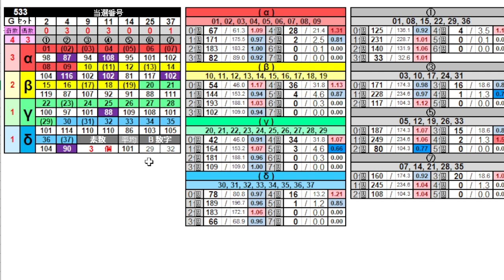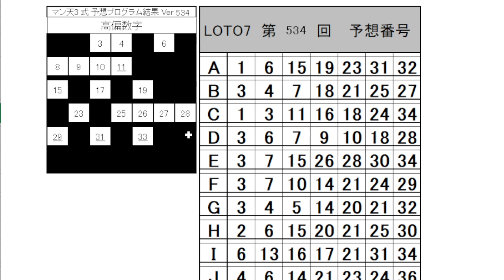【ロト７】第 534 回 予想 (2023年8月4日抽選)